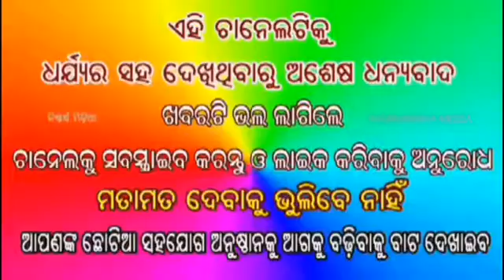ଚୌଦ୍ବାରରେ ରାସନ୍ ସମଗ୍ରୀ ବଣ୍ଟନ ରେ ଦୁର୍ନୀତି ଅଭିଯୋଗ